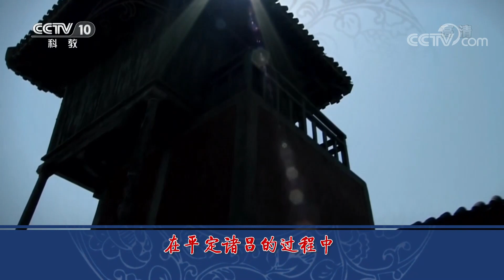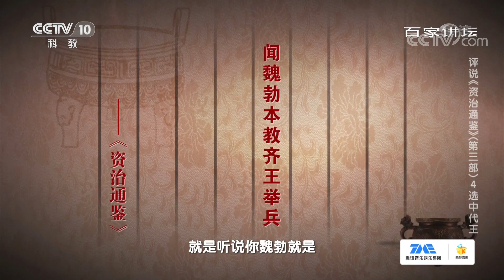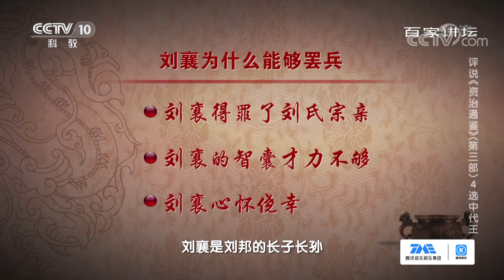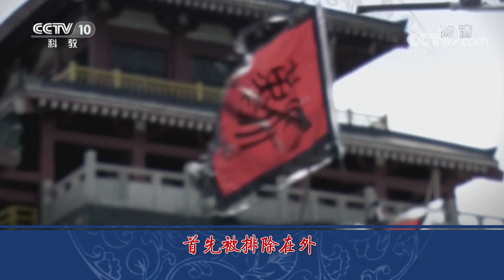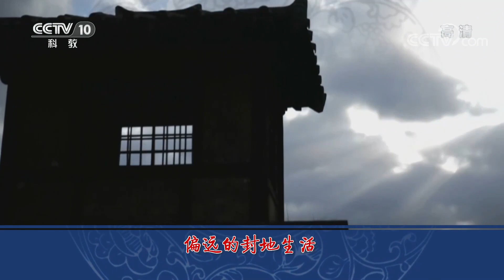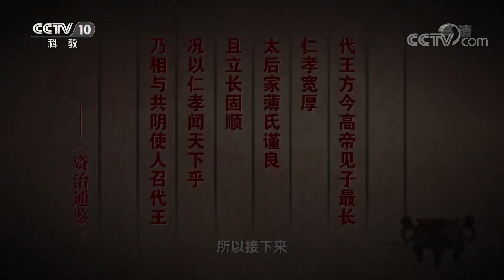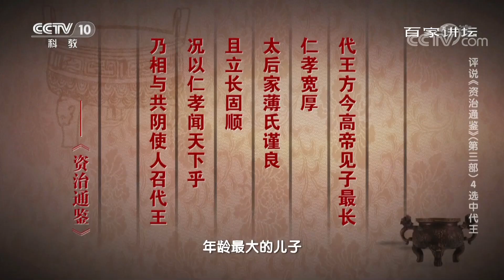评说《资治通鉴》（第三部）4 选中代王 毫无优势和背景的代王刘恒，为何能逆袭成为大汉王朝新的皇帝？他的上位带来了怎样新的气象呢？20210512 | CCTV百家讲坛官方频道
本期节目主要内容：外戚之乱被平定后，大汉王朝却面临了“群龙无首”的尴尬局面。在动荡的时局中，让人意想不到的是，最终被推上帝位的竟然是原本默默无闻且身处边地的代王刘恒。那么，诸吕覆灭之后，在众多具有继承权的刘氏后人中，毫无优势和背景的代王刘恒，为何最终能够脱颖而出成为新的皇帝？他的上位，又能给大汉王朝带来怎样新的气象呢？（《百家讲坛》 20210512 评说《资治通鉴》（第三部）4 选中代王）